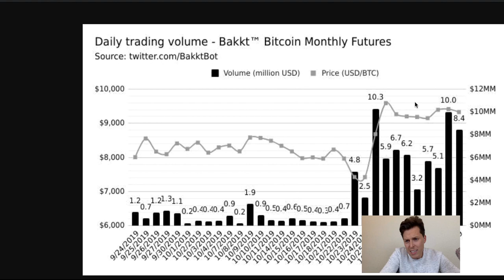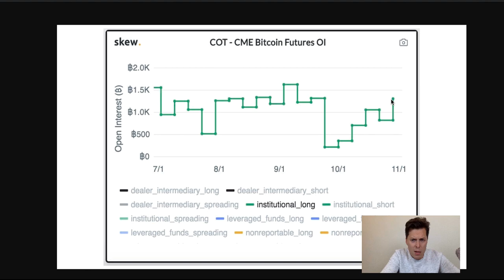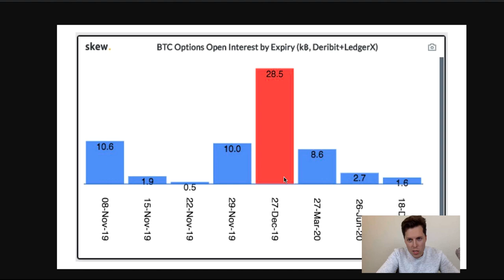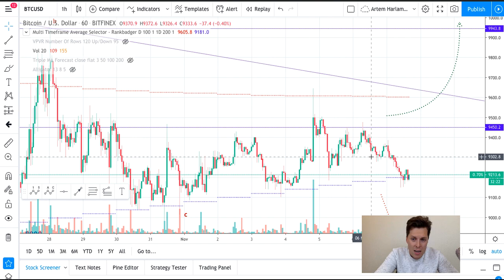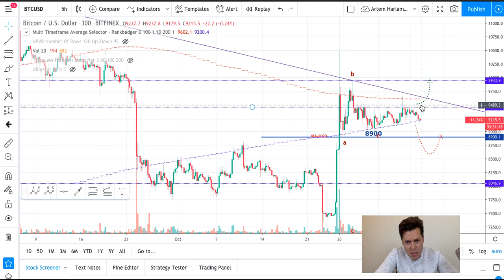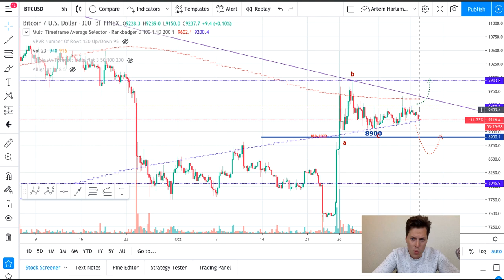BITCOIN на распутье - красиво упасть или дерзко подняться? 🤔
BITCOIN – затишье перед бурей. Впрочем, когда ждать развязки?

Следи за нами в Telegram 👇🏻 Инвестиционный журнал об инвестициях, аналитике и трейдинге на мировых финансовых рынках в Telegram ➤

Мы аналитическая компания, которая предоставляет услуги анализа и формирования инвестиционных решений на финансовых рынках (фондовый, и товарно-сырьевой рынок, криптовалюта, валюта).